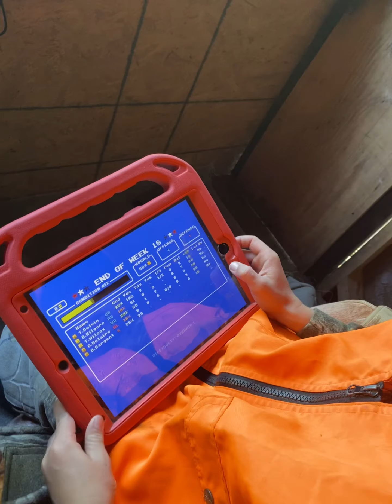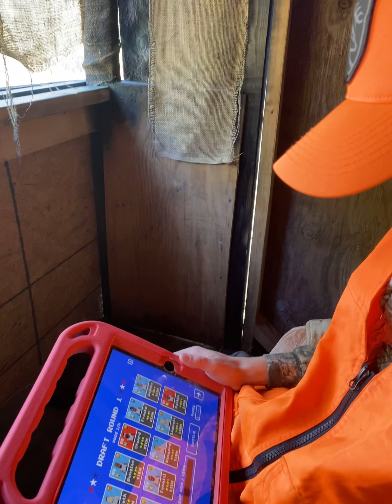Muzzleloader deer season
Hunting just be this way sometimes!!